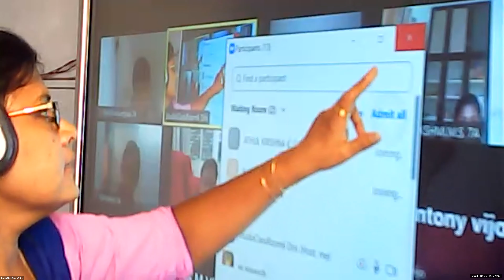Dr Raju Davis International School | CLASS 7 MALAYALAM | 30-10 -2021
CLASS  7   MALAYALAM   LESSON  5  ASWATHI